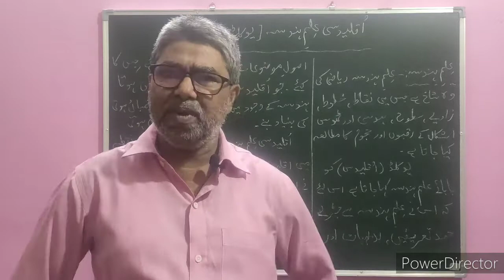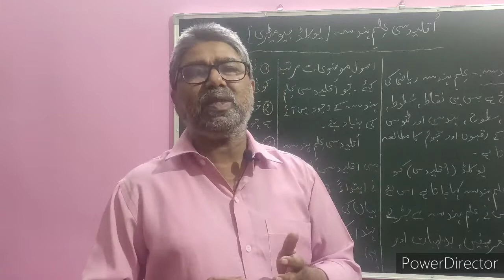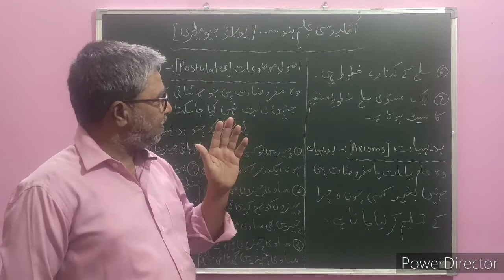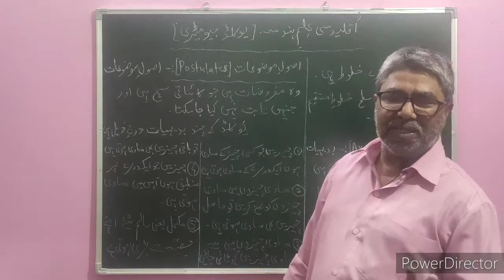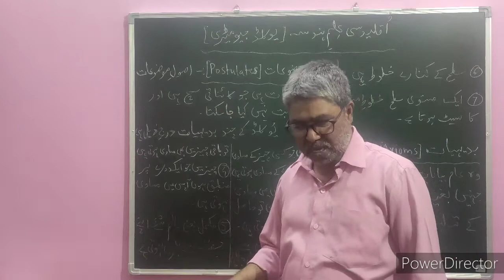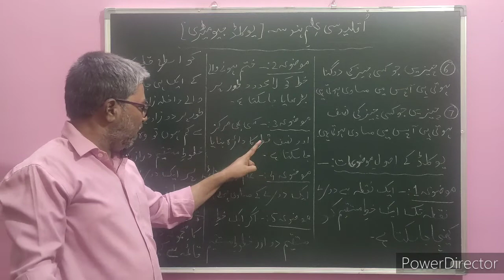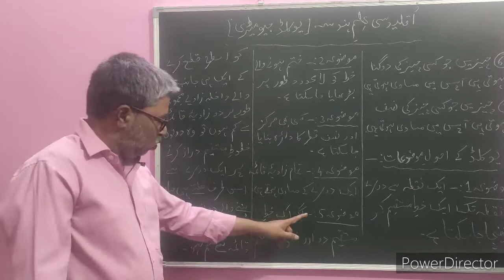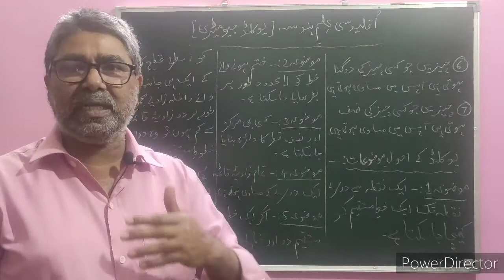Trasgar sir's Tutorials 9 th Maths Urdu medium Topic : Euclid's Geometry اقلیدسی علمِ ہندسہ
Definition of Geometry , Euclid's  definitions , axioms & postulates علم ہندسہ کی تعریف ، اقلیدسی تعریفیں ، بدیہیات اور اصولِ موضوعات